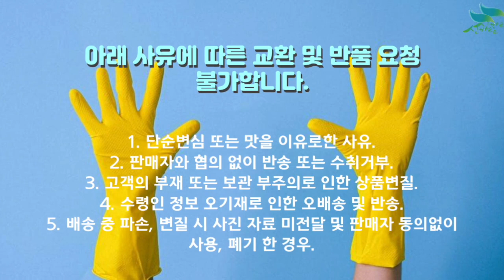[신바람 농자재 협력업체 판매상품 1533-5931] 5월 1일부터 가격조정되었습니다. 전남 해남에서 생산된 고구마 종순 판매합니다 (배송비 포함가)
(((((모종 단가입니다)))))

상품 선택 (합 배송 안됩니다)
1) 꿀고구마(베니하루카)
2) 호박고구마(안노베니)
3) 밤고구마(진율미)

중량 선택
20kg 99000원 (배송비 포함)
10kg 54500원 (배송비 포함)
5kg 40000원 (배송비 포함)
3kg 35000원 (배송비 포함)

20키로 기준 12~14단정도 입니다

모종이 서로 섞일 가능성이 높아서 합배송은 해드리고 있지 않으니
구매시 참고 부탁드립니다.

종자업등록번호 15-해남-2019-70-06

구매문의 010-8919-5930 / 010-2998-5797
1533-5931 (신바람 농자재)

1. 단순변심 또는 맛을 이유로한 사유
2. 판매자와 협의 없이 반송 또는 수취거부
3. 고객의 부재 또는 보관 부주의로 인한 상품변질
4. 수령인 정보 오기재로 인한 오배송 및 반송
5. 배송 중 파손, 변질 시 사진 자료 미전달 및 판매자 동의없이 사용, 폐기 한 경우